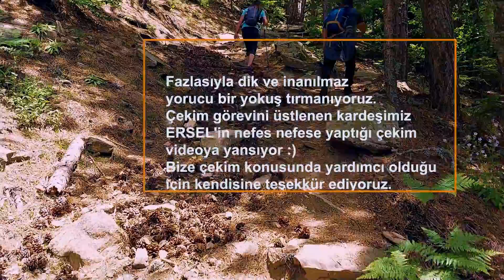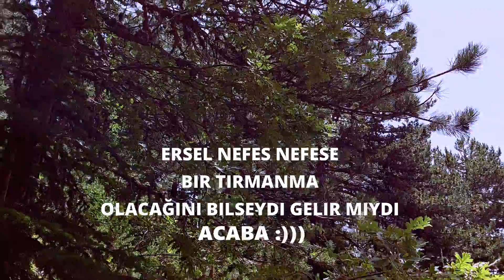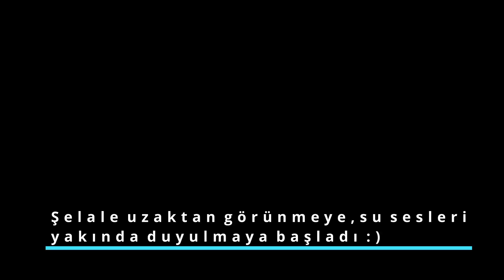Müthiş bir tırmanış ile ulaşılan ARAS ŞELALESİ /Harika atmosferi ile kamp rotası Ketenli Yaylası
Aras Şelalesi ,
Uludağ Milli Parkı na yakın bir mesafede bulunan dağın mucizevi güzelliklerinden biri.

15 metre yükseklikten kayaların içinden
akan ve rakımı 1700 metre olan Aras Şelesi'nin aynı adla deresi de bulunmaktadır ve Bursa'nın önemli derelerinden olan Nilüfer Çayı'nın kaynağını oluşturmaktadır.

Buraya gelmek isteyenler için bilgi vermek gerekirse ;

Uludağ Milli Park a gelmeden hemen önce sağ taraftan ormanlar içerisine devam eden bir yol var,bu yolu takip ederek öncelikle Bağlı Köyü piknik alanını geçiyorsunuz,devamında da Soğukpınar Köyü'ne ulaşıyorsunuz.

Ve asıl macera ve tırmanış da buradan sonra başlıyor.Öncelikle Soğukpınar Köyünden yaklaşık 5km yukarı araçla devam ederek Ketenli Yaylası'na ulaşıyorsunuz.
Videomuzda yolun bozuk kısımlarını çok çekemediğimiz için gözükmüyor olabilir ama altı yüksek araçlarla gelinmesini tavsiye ediyoruz.Zira diğer araçlarla fazlasıyla zorluk yaşayabilirsiniz ve yol belli yerlerde çok dar olduğu için manevra yapıp geri de dönemezsiniz.

Bu bilgiyi de verdikten sonra şelaleye ulaşmak için videomuzda da gördüğünüz gibi Ketenli Yaylasından sonra orman içerdisinden zorlu,dik yokuşları olan bir tırmanış gerçekleştiriyorsunuz ve önce Aras deresine sonra da Şelaleye ulaşıyorsunuz.

Sıcaktan ve zorlu parkurdan ne kadar şikayet ederseniz edin ayaklarınız suyla kavuştuğunda hersey sona eriyor ve serinliğin muhteşem güzelliklerin keyfini çıkarıyorsunuz.
Besberrrak akan buz gibi suyu görünce mutlaka içine girmek ve o sudan içmek isteyeceksiniz.Gönül rahatlığıyla içebilirsiniz.Görebileceğiniz en temiz su.
Ancak biz 20-30 saniyeden fazla ayaklarımızı suda tutamadık çünkü soğukluğu soğukluğunun derecesi anlatılacak gibi değil yaşamak hissetmek lazım.

Yine de bu suya girip serinlemek istiyorum derseniz yanınıza uygun yedek kıyafet şort ve havlu almalısınız.Ve en önemlisi ısrarla belirttiğimiz gibi sırt çantanıza yeterince enerji veren yiyeceklerle birlikte minimum 1,5 litre su alın.Dereye gelince buz gibi sudan içeceksiniz ama yürüyüş parkuru boyunca o 1,5 litre suyu kesinlikle tüketeceksiniz.Daha az alırsanız yetmeyecektir.

Ve ayriyeten belirtelim Ketenli Yaylası'nda kamp yapılabiliyor.Çadirinizla gelip orada geceyi geçirebilirsiniz.Gün içerisinde de trekking yapabilirsiniz yayla etrafında.Hem tırmanış için hem Doğa Yürüyüşü için rahat bir spor ayakkabı almanızda fayda var.

Eğer 2-3 günlük bir vaktiniz varsa ufak bir tavsiyede de bulunmak isteriz.Yaylada bir gece geçirdikten sonra ertesi gün Uludağ Milli Parkı na giderek hem oteller bölgesini,kamp yapılan Çobankaya bölgesini,şehri tepeden gören BAKACAK bölgesini ve hem de yürüyüş parkuru kısa ve kolay olan Softaboğan Şelalesini de ziyaret edebilirsiniz.

Biz oldukça yorulduk ama bir o kadar da keyif aldık dolu dolu bir gün geçirdik.
Yayla olsun orman icerisinden gidilen zorlu parkur olsun deresi olsun havasının serinliği olsun şelale olsun yeterince çekim yaptık ve oldukça güzel görüntülerle ve açıklayıcı bilgiler de vererek gelmek isteyenlere de yardımcı olduğumuzu düşünüyoruz.Umarim güzel bir video olmuştur ve beğenirsiniz.

Buna benzer ve çok daha güzel içerikler üretmek için destekleriniz bize fazlasıyla motivasyon kaynağı oluyor.Hepinize teşekkür ederiz.

Başka videolarda görüşmek üzere hoşçakalın sağlıkla kalın.

@Karaduman_Vlog kanalına da buradan selam olsun :)